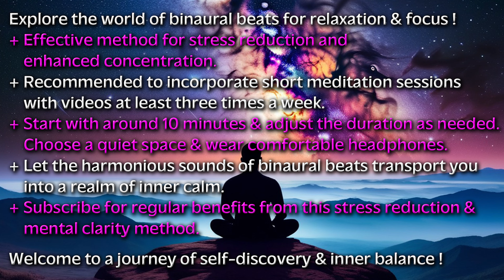HOLISTIC BRAINWAVE MEDITATION MUSIC ▶️Explore Delta ➕Theta ➕Alpha ➕Beta & Gamma🔴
Holistic Brainwave Meditation Music: Explore Delta, Theta Waves, Alpha Waves, Beta Waves, and Gamma Waves Mix - Calm and Relax - Meditation Music Mix 2024!

Immerse yourself in a world of tranquility with our "Mesmerizing Geometric Art Meditation" video. This unique experience combines swirling geometric visuals with the powerful effects of binaural beats across various frequencies.

Experience the deep relaxation of 2 Hz Delta Waves, which foster restorative sleep and healing. Transition into the calming realm of 4 Hz Theta Waves, ideal for deep meditation and creativity. Our session also includes 12 Hz Alpha Waves, promoting relaxation and mental clarity, followed by 16 Hz Beta Waves, which enhance focus and alertness. Finally, explore the stimulating 40 Hz Gamma Waves, known to elevate cognitive function and consciousness.

Let the captivating visuals guide your mind as you listen to the harmonious soundscape of the universe. This video is perfect for meditation, stress relief, and enhancing your overall well-being.

🚨🔝 3 MyEnergeticArtwork VIDEO LINKS 🚨 M U S T  W A T C H !

💯 S H A R E  T H I S  V I D E O to allow others to E X P E R I E N C E the transformative journey and ⬆️ S U B S C R I B E  💖  N O W ⬆️ T O  O U R  C H A N N E L for more captivating visual experiences ! !

🔔 C L I C K  T H E  B E L L  I C O N to be notified when we release N E W  C O N T E N T  !  !

▶️ Welcome to "MyEnergeticArtwork" YouTube channel! Here you will find fascinating videos about universe art, created with love and passion. All content on this channel, including text, images, videos and audio, is protected by copyright.